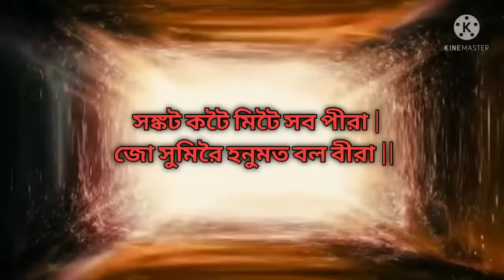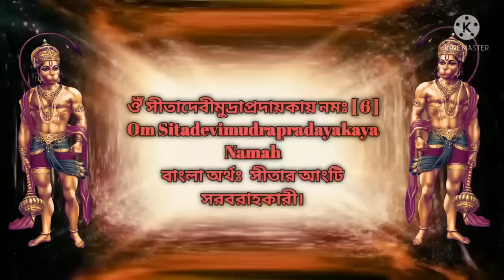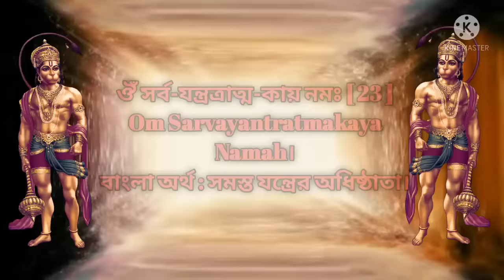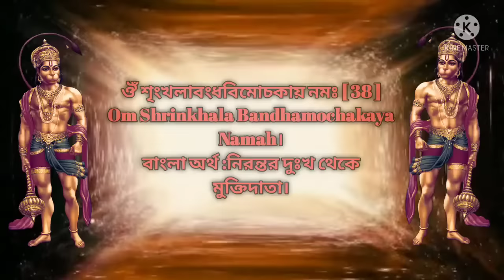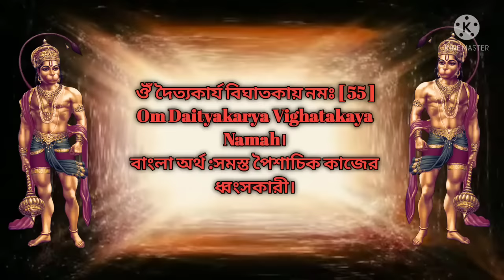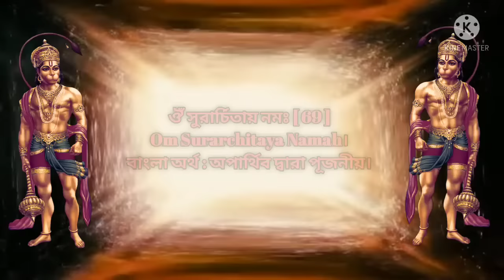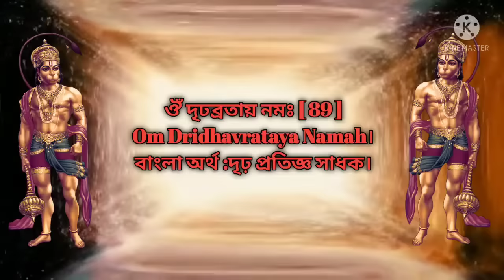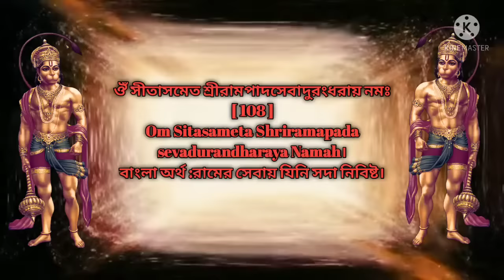হনুমান অষ্টোওর শতনাম মন্ত্র || 108 Names of Lord Hanuman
There are 108 names of Lord Hanuman. This 108 names consists a mantra called 108 names mantra of Lord Hanuman or Astottor Sata nam Mantra. This is most powerful Hanuman Mantra for success. Everyone should read this mantra at night at bed time.

Topics of Discussion :

1. 108 names of Lord Hanuman.
2. Meaning of 108 names of Hanuman.
3. Powerful Hanuman Mantra.